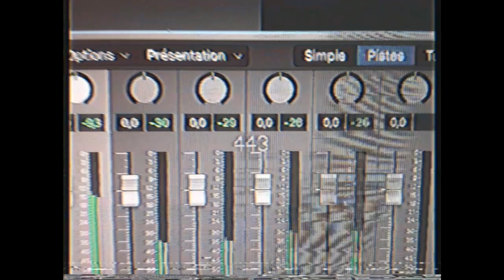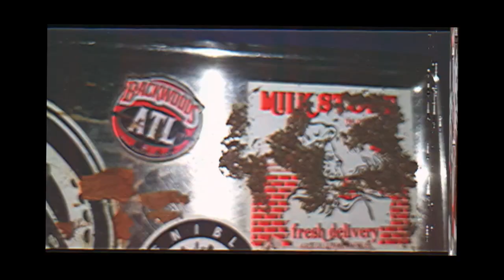Masta Dewale - Cheese & Bread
Cheese & Bread
Prod. c m b
Shot by Cheeky, Underhills, SirSmokeALot & Masta
Mastering by Cheeky
Home made (almost 100%)

2020

443